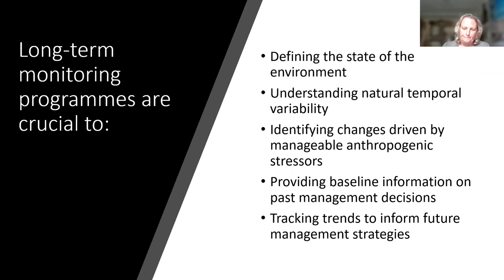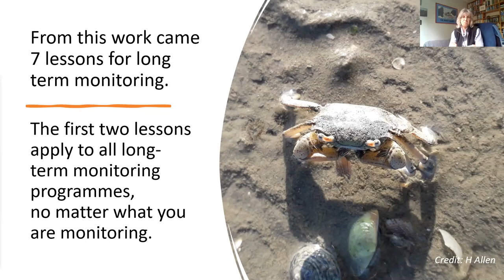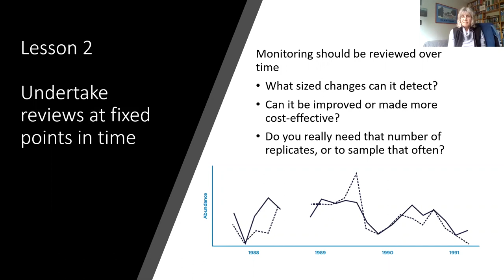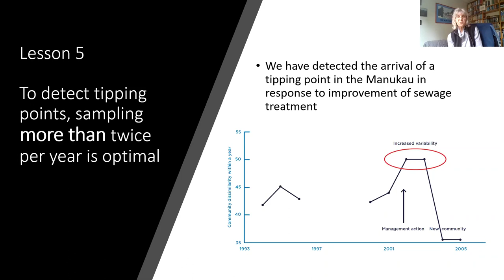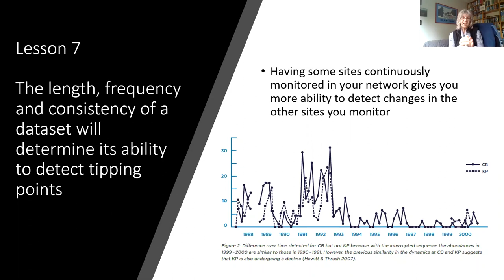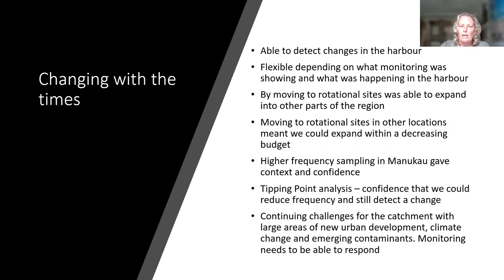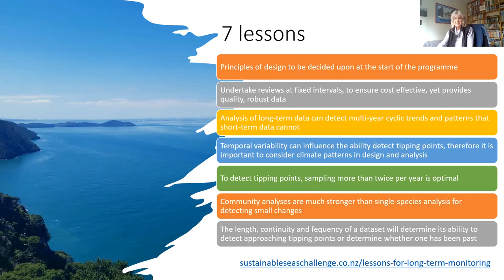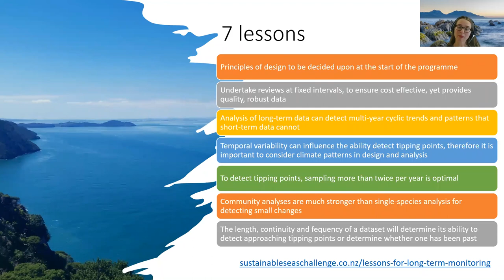Webinar: Estuaries in a changing world: 7 lessons for long-term monitoring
In this webinar, Judi Hewitt (Sustainable Seas Challenge) and Megan Carbines (Auckland Council) presented the 7 key lessons for resource managers to consider when designing long-term monitoring programmes for estuaries.

Monitoring estuaries in a changing world: Lessons for designing long-term monitoring programmes